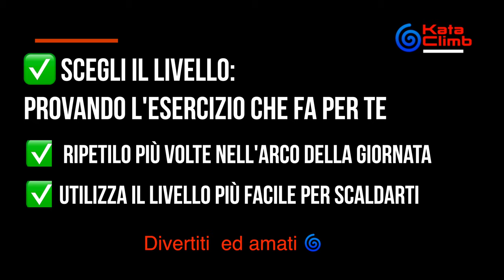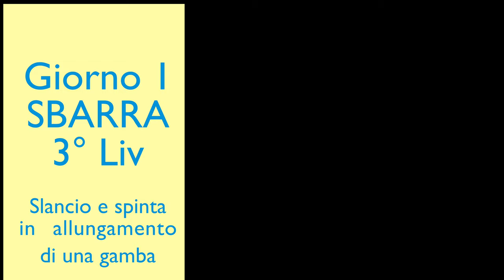1° Giorno Allenamento Generale SBARRA E CORPO LIBERO arrampicata & KataClimb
❌Ti senti Chiuso❌
Impossibilitato a muoverti😱😪

💥Questo è il momento giusto per diventare più forte!🔥

Scegli il tuo esercizio e fallo ogni volta che puoi..
sarà il tuo tonico...

Oggi ti propongo 3 livelli di esercizi per la sbarra
e 3 livelli per il corpo libero...

Durante la mia ultima riabilitazione,
sono partito con una trazione e 3 piegamenti ed
alla fine delle due settimane di allenamento/riabilitazione,
sono riuscito a fare 200 trazioni (20serie da 10 ripetizioni)
 e 180 piegamenti (12 serie da 15 ripetizioni)
solo durante tutto l’ultimo giorno 💪💥

Ovviamente poi ho dovuto trasformare e riadattare il mio corpo all’arrampicata
perchè avevo preso tanta forza quanto.. altrettanto peso..
Ed è per questo che ora ho cambiato modalità
e lavoro il più possibile sulla frequenza e l’alta intensità,
diminuendo le ripetizioni e puntando all'isometria🌀🔥

Questi esercizi sono fatti per principianti arrampicatori ed esperti ed anche per chi si vuole mettere in forma.

Buon divertimenti e cura 🌀🔥

Dai la cera...leva la cera..

balsamica.es